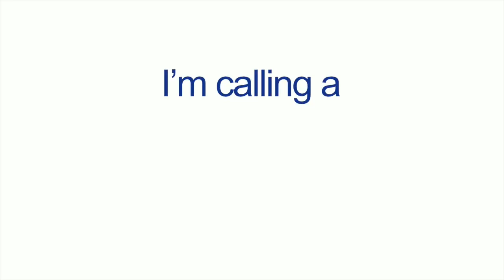mold Billy video restoration sensitive to mold condensed 510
Sensitive to Mold?